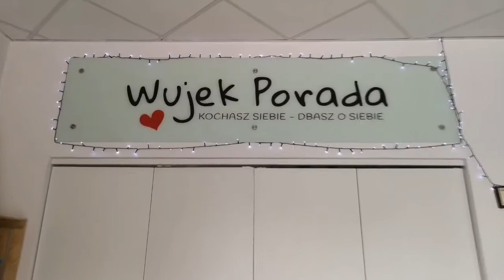Weź się pier... Czy się w kur...? 😁